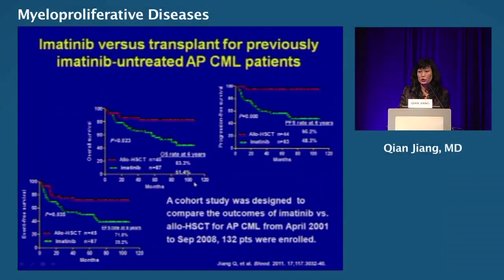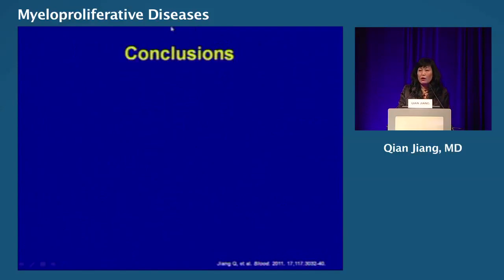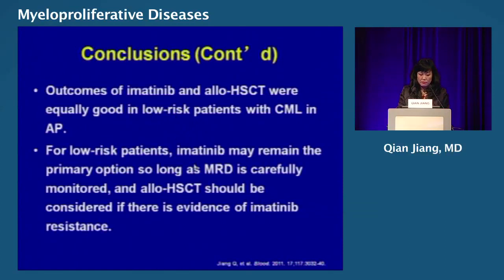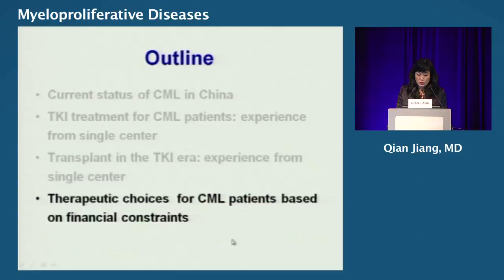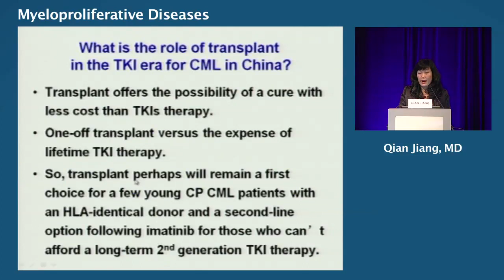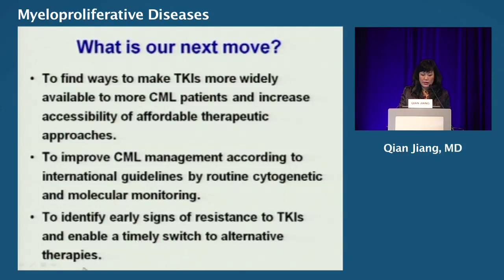CML Treatment: Dr Qian Jiang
Dr Qian Jiang, Professor, Peking University Institute of Hematology, gave a presentation on the updates on treatment for CML in China at BTG2013 Hong Kong